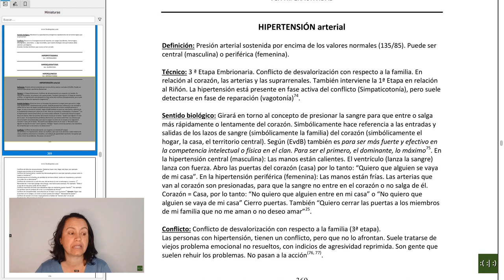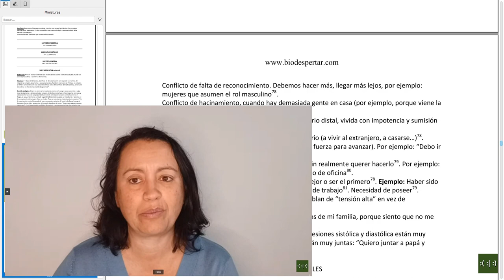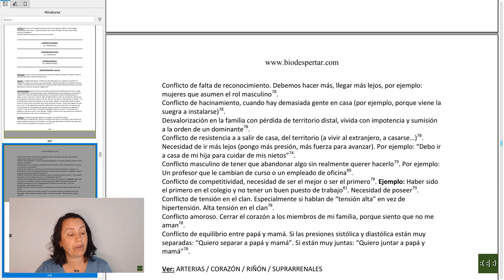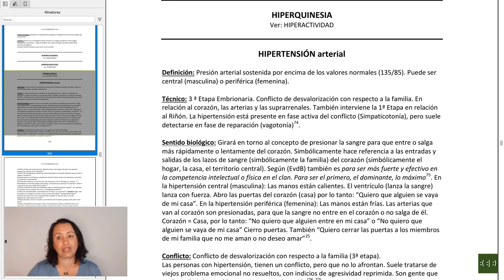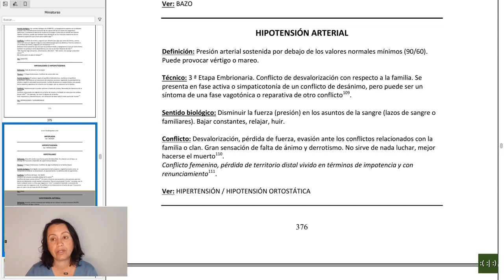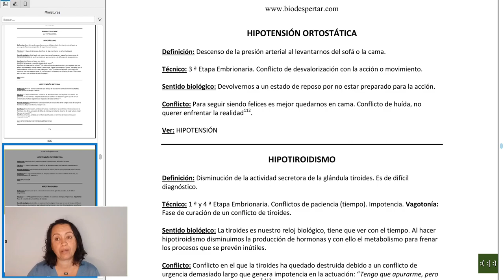Escuchando al cuerpo: Tensión arterial | Biodescodificación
Las dolencias más conocidas asociadas la tensión arterial son la hipertensión y la hipotensión que estarían relacionadas con conflictos familiares en el hogar vividos con sumisión (todavía hay una pelea interna, hipertensión) o renuncia (no se lucha, hipotensión).

Según la M. C. la hipertensión es un factor de riesgo de enfermedades cardiovasculares, pero esta afirmación es verdadera y falsa.

- Verdadero en la medida en que personas hipertensas en actividad de conflicto y condicionadas por el estrés sufren con más frecuencia ataques cardíacos, cerebrales o semejantes.
- Falso en tanto que la causa no es la hipertensión, sino el estrés. Por ejemplo, conflictos de pérdida de territorio, conflictos de sobre-exigencia que afectan al corazón.

La hipertensión no representa ningún peligro para el corazón, los vasos sanguíneos o el cerebro.

00:00 Tensión arterial
00:21 Simbología de la tensión arterial: familia y hogar
01:00 Hipertensión descripción
02:34 La hipertensión NO provoca problemas cardiacos.
03:34 Conflictos de la hipertensión
09:05 Hipotensión
11:10 Hipotensión Ortostática